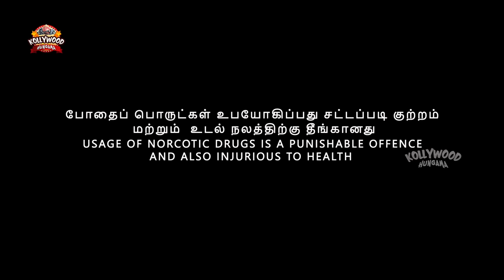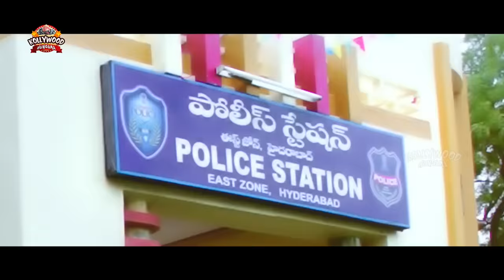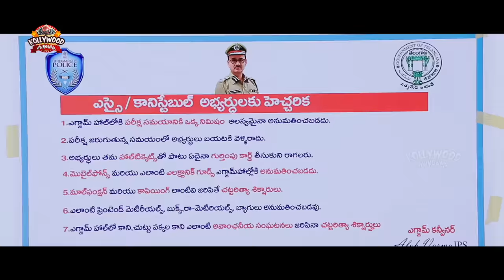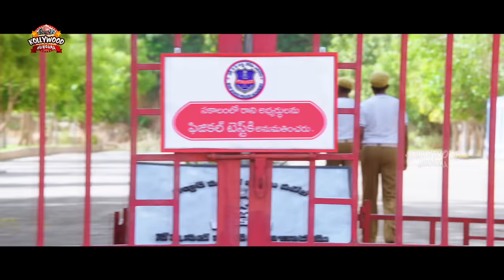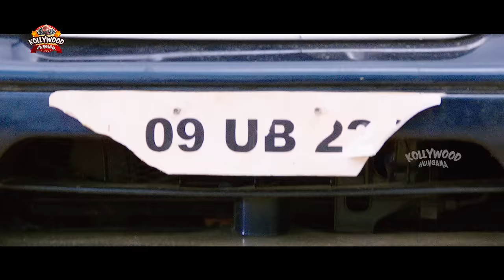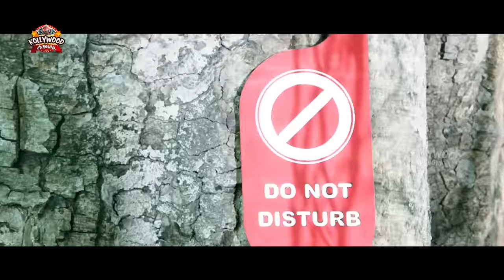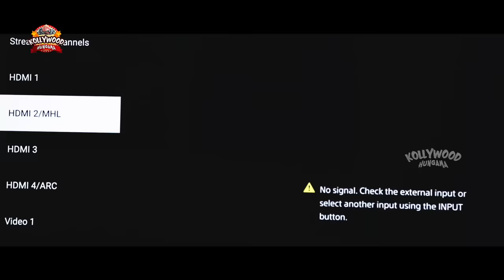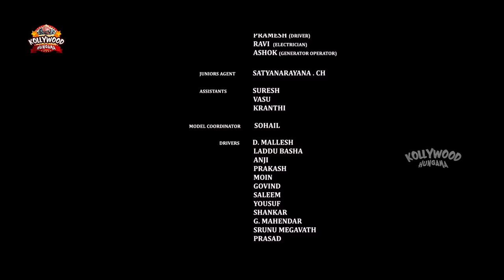Sai Dharam Tej Sundeep Kishan Tamil Action Movie | Nakshatram | Regina Cassandra | Pragya Jaiswal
Sai Dharam Tej Sundeep Kishan Tamil Action Movie